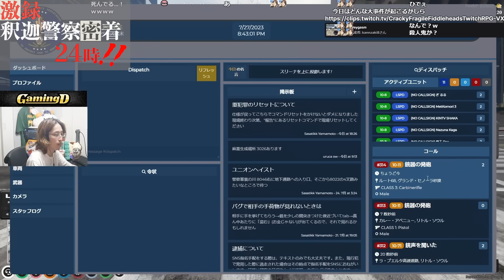【VCR GTA】激録・SHAKA警察24時 ～9日目～